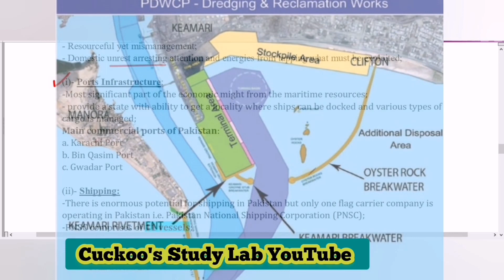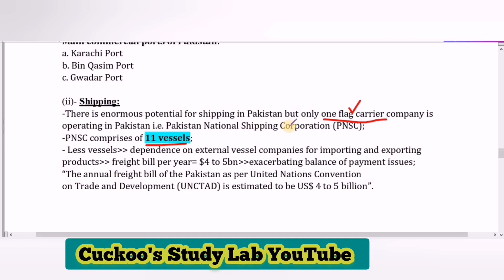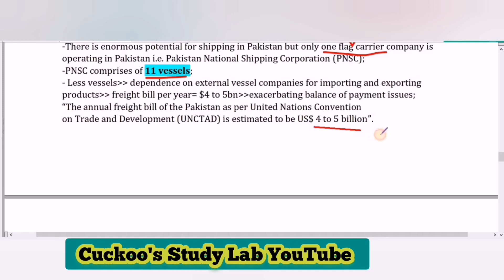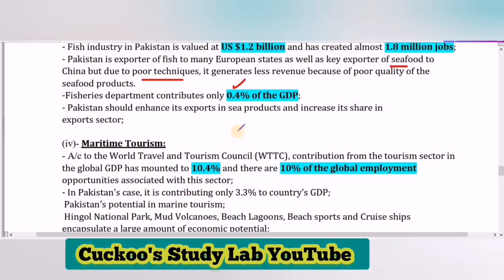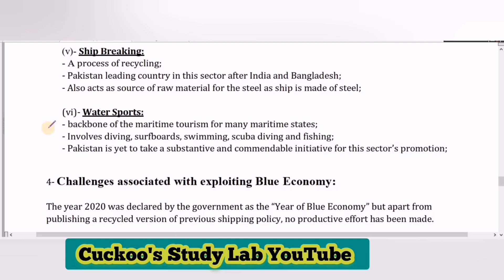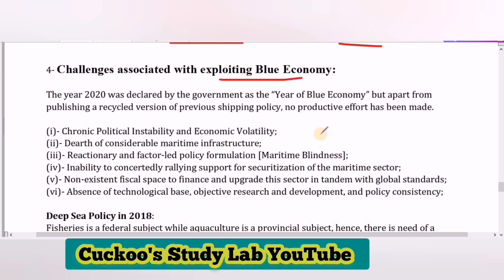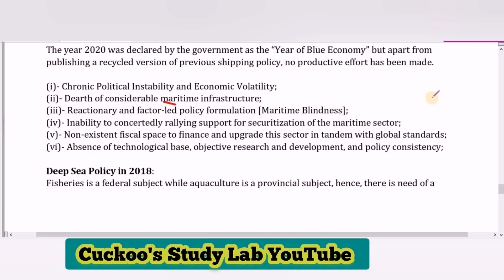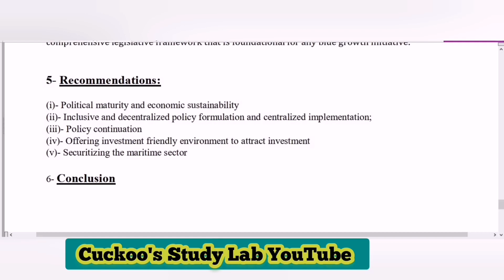Blue Economy and Pakistan: Prospects, Challenges & Recommendations Part-2| CSS/PMS Pakistan Affairs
In our new series of lectures for Special CSS Exams, PMS Punjab, and CSS-24, the presented session comprehensively elucidates the conception of "Blue Economy and Pakistan: Prospects, Challenges and Recommendations". In that, the instructor opens up the discussion with a succinct preamble of the stated subject and exercises a bottom-up approach to dive deeper into the area. Whilst so doing, sir Tufail-e-Abbas resorts to intellectual labor of relevant specialists to introduce the underlying underpinnings of the topic to viewers and help them developing firm understanding on the same. Once done with introducing the topic, this lecture moves on to emphasis on fundamental components of the Ocean Economy and Prospects available at Pakistan's disposal to make the most of its considerable yet, unfortunately, untapped ocean economy. Taken together, the following areas are discussed to a greater length in this sitting:

1— Introduction to Ocean Economy: expounding the concept on the basis of reference Books and credible publications;
2— Providing brief insight into components and sectors of Blue Economy;
3— Exploring prospects available at Pakistan's disposal on account of Blue Economy;
4— Enumerating the challenges confronted Pakistan vis-à-vis tapping the potential of maritime sector;
5— Recommendations to navigate the roadblocks;
6— Epilogue

About our paid WhatsApp Group and acquisition of our material in soft format:

Dear aspirant, if you aspire to have our intellectual labor at your disposal in soft format, find yourself at home to contact us on 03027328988 WhatsApp with your name to get registered to become a productive part of our paid WhatsApp group. In this group, we provide our material to group members.
Joining this group shall cost you on monthly basis. Mind you, we share all the topics in soft with members of the stated group once we are done uploading lecture on that topic to our YouTube channel.

All errors and interpretations are my own.